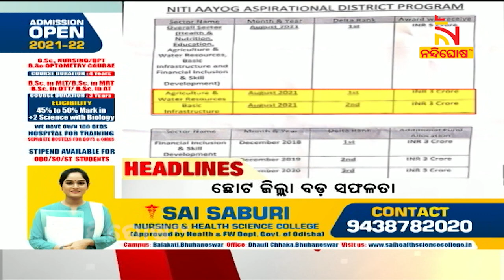Headlines@11PM | 2nd October 2021 | NandighoshaTV